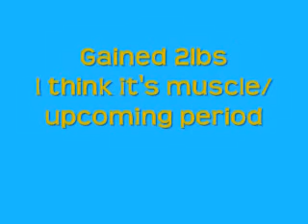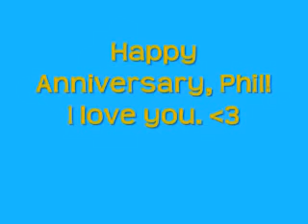Week 2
Happy Anniversary, Phil. I love you!